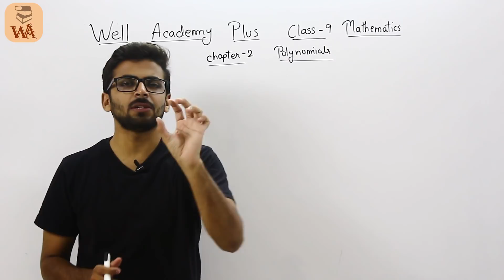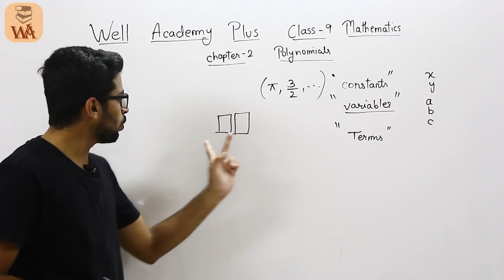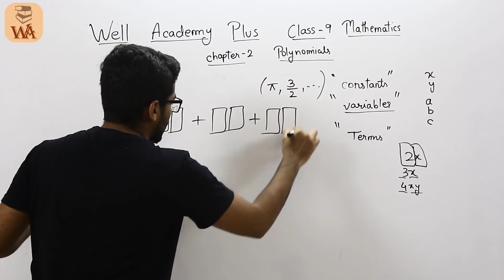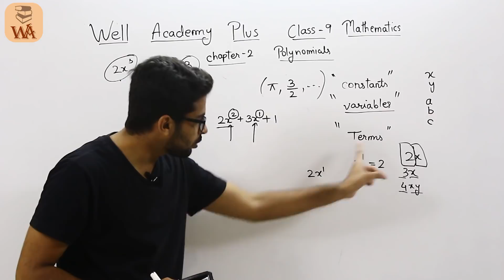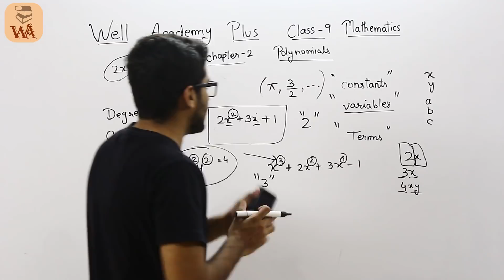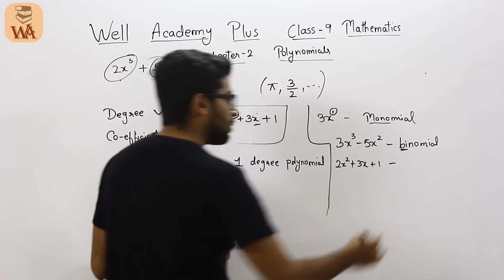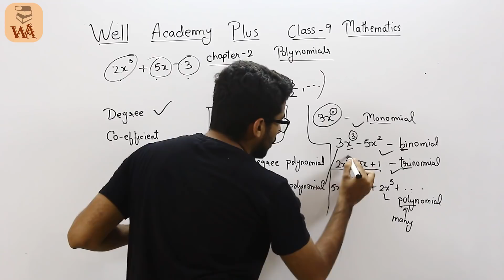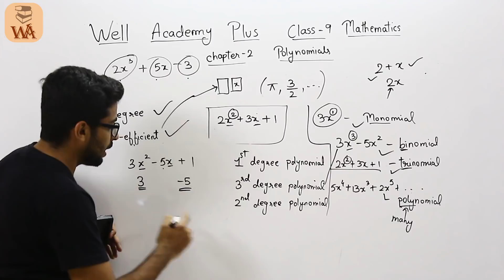Class 9 maths Polynomials | Class 9 NCERT Maths | Introduction to Polynomials | Well Academy PLUS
Hello Students from this video we have we are going to start Class 9 NCERT Maths, We will Start with Class 9 Maths Polynomials Which is chapter 2 and in this video we are going to discuss about Introduction to Polynomials and in Upcoming videos we will Solve Excercise Sums of class 9 NCERT Maths Polynomials,
NCERT Maths class 9 chapter 2 polynomials and all the upcoming videos will be in HINDI.

Dont Mind TAGS These are Because We want this video to reach Maximum Students
ncert maths class 9 chapter 2 in hindi,
ncert maths class 9 chapter 2 all exercise,
ncert book class 9 maths chapter 2,
cbse ncert class 9 maths chapter 2